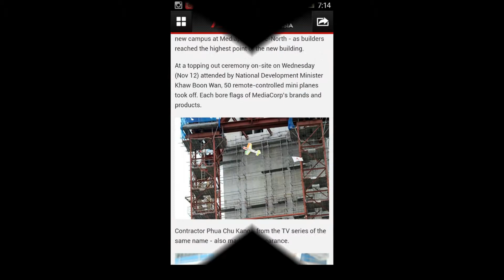We,Theflyers Fly-by 2014!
Past event which happens in 2014.